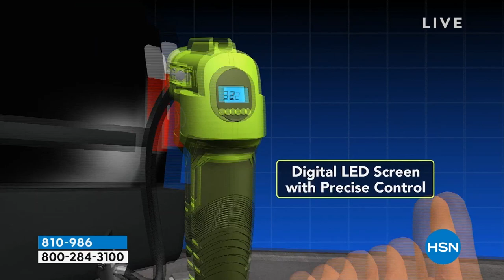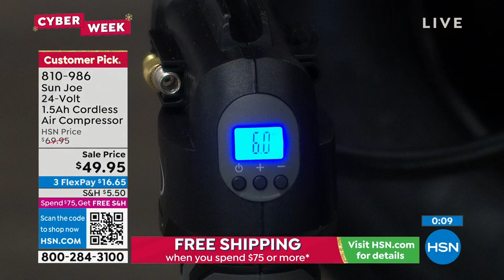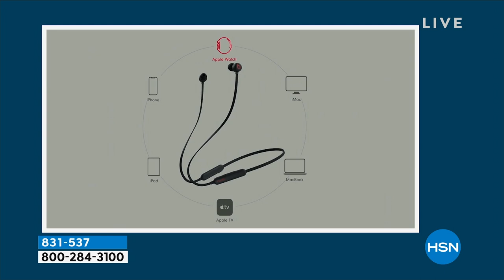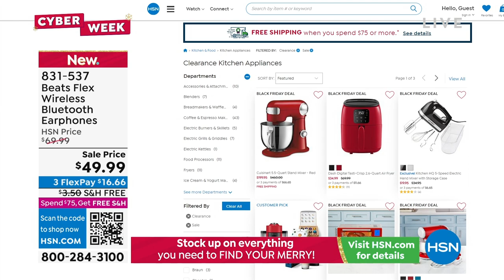HSN | Healthy You with Brett Chukerman 11.29.2022 - 04 PM